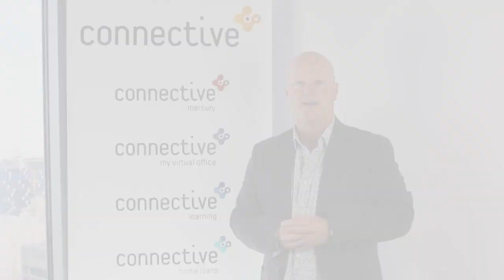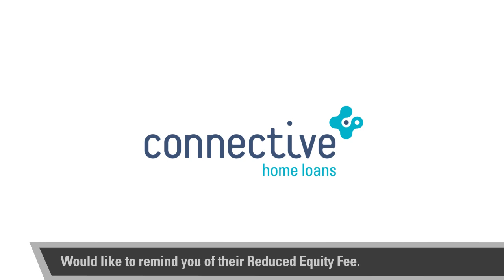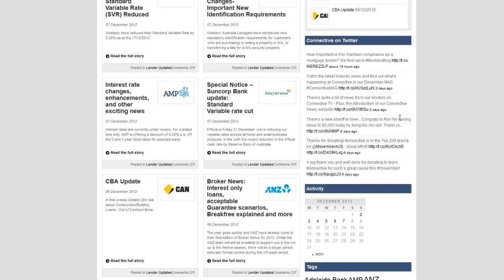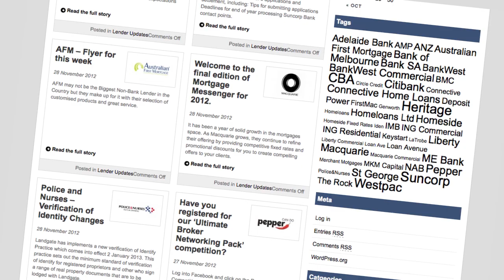Connective TV 07/12/2012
We help keep you up to date on all the latest product and interest rate changes from the lenders on Connective TV